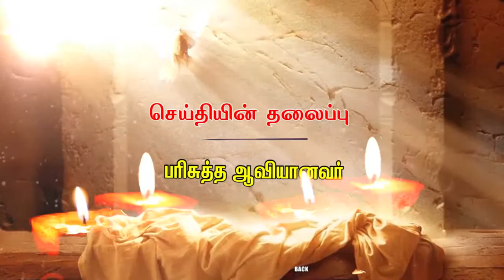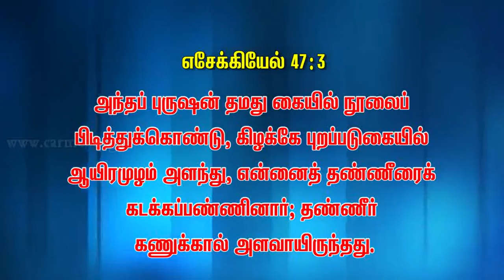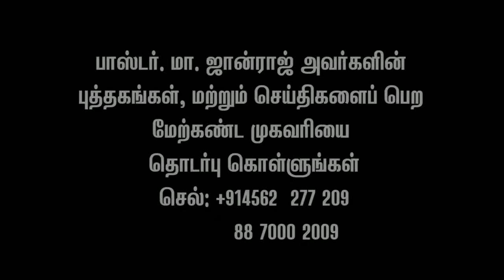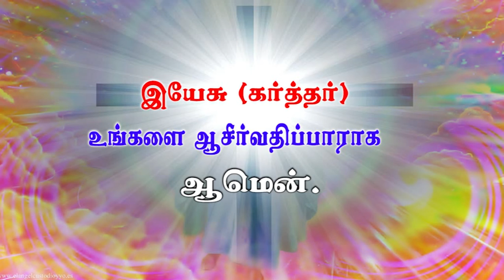Carmel Special Fasting Prayer - Pastor John Vincely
Message Title : Parisutha Aaviyanavar,
Carmel Pentecostal Church,
26/D Gandhi road,
Sivakasi,